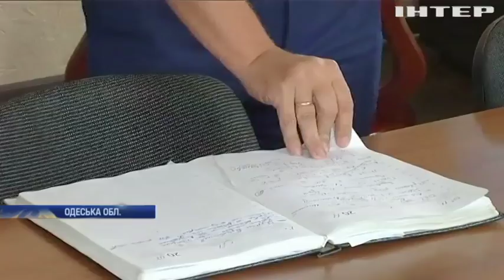На Одещині місцеві мешканці вимагають розслідувати вбивство земляка